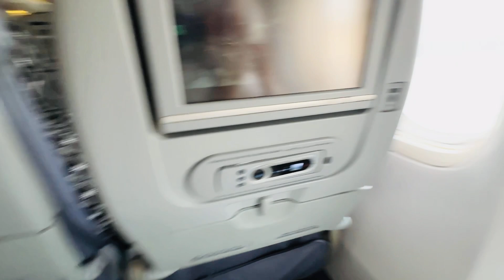Going to Peform Umrah 🕋With my Hubby❤️ || Will Come true my biggest Dream InshaAllah || Rabia Ali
Going to Peform Umrah 🕋With my Hubby❤️ Will Come true my biggest Dream InshaAllah

Snack Link
This vlogger makes great videos! Come watch!